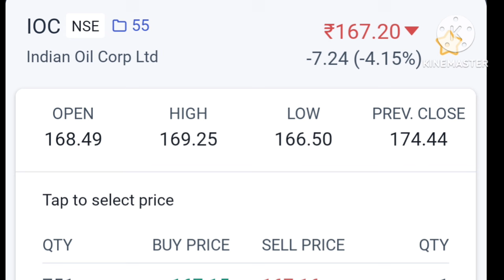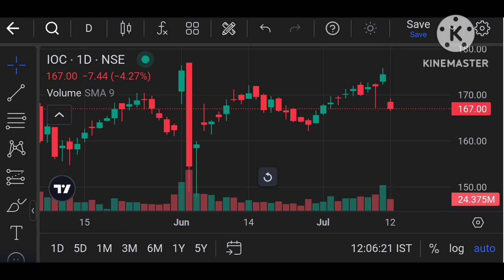IOC Share Latest News Today